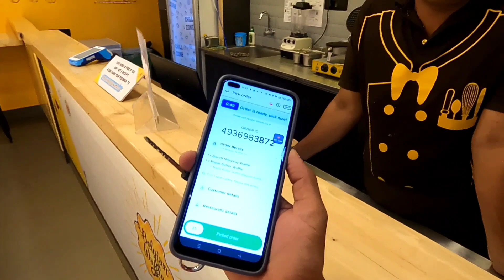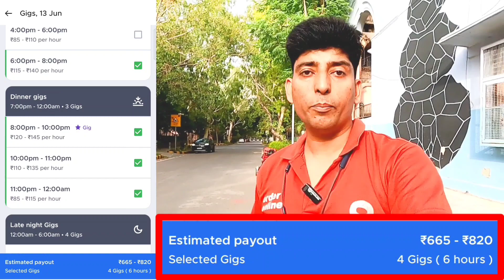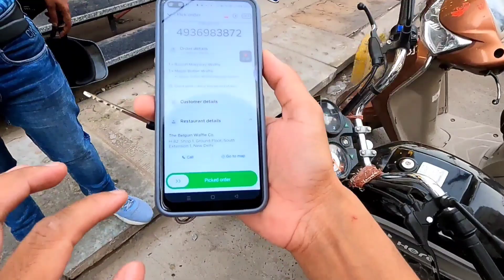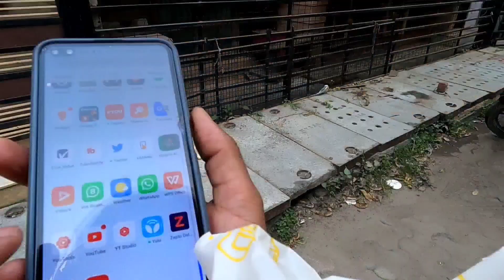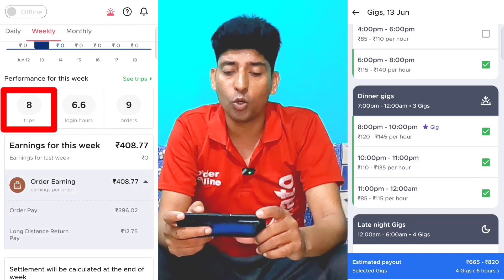Zomato part time job // Zomato part time work / Zomato delivery boy part time salary/Earning 2023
# zomatodeliveryboyparttimejob

Explore India holidays and discover the best time and places to visit

India Travel Guide How to Travel India